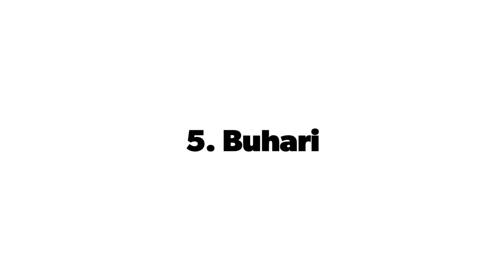Top 10 Most Popular Hausa-Fulani Names